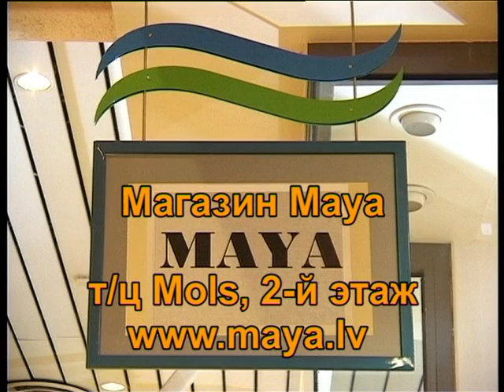Магазин женской одежды Maya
Утро с Наталией Аболой.

Cовременная женщина должна бать привлекательной, эффектной,   уверенной в себе, и, конечно же, модной. Весной  особенно  хочется выглядеть необыкновенно женственно, интересно и ярко. Мода, как известно не стоит на месте и меняется каждый сезон. И поскольку весна уже на пороге,  пора подумать о том, что модно в  весеннее-летнем сезоне-2011.  Все основные тренды представлены в специализированном магазине модной одежды с весенним названием Майя.